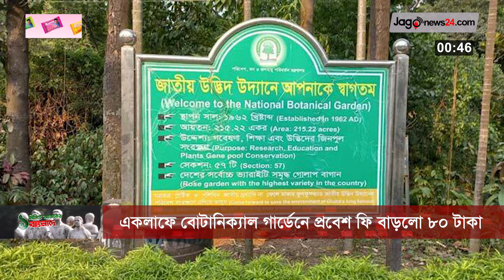বৃষ্টি কবে কমবে জানালো আবহাওয়া অধিদপ্তর | ১ মিনিটে আজকের বাংলাদেশ | jago news